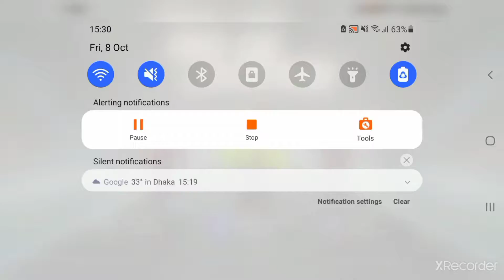💥PLAYING MASTER SEASON WITH A CLASS S KING JESKO.DRIVING BUGATTI 16.4 GRAND SPORTS VITESE RANK 1712.